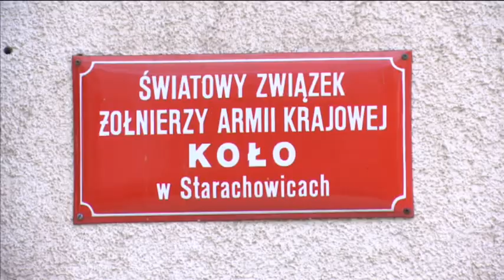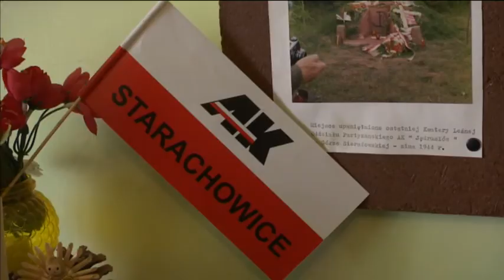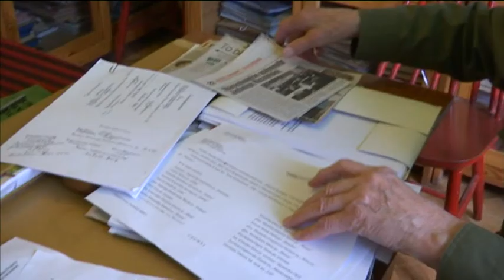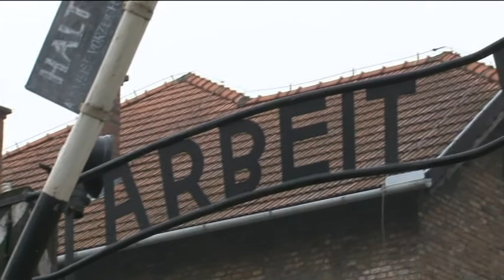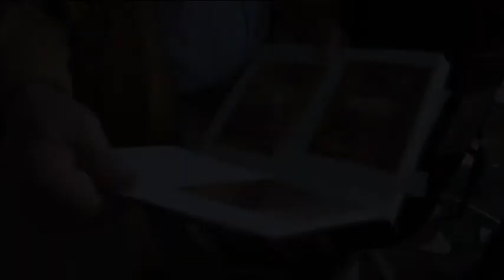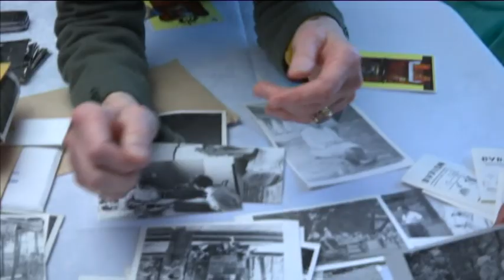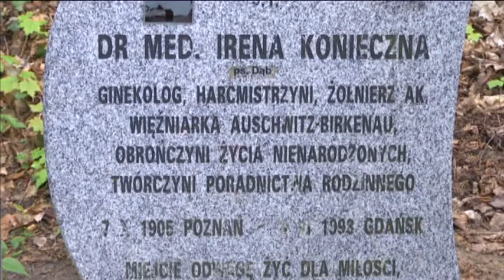Irena Konieczna – cała dla życia